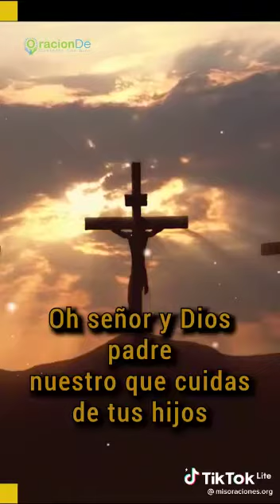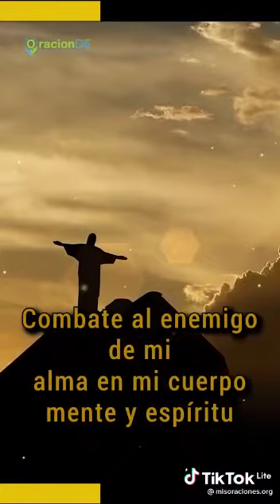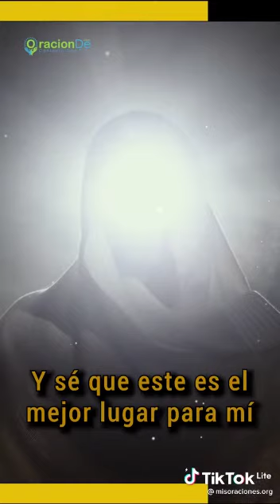Oracion Ala Sangre De Cristo Para Proteccion A Ti Y A Tu Familia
Video de El Marc AnthonyColombiano